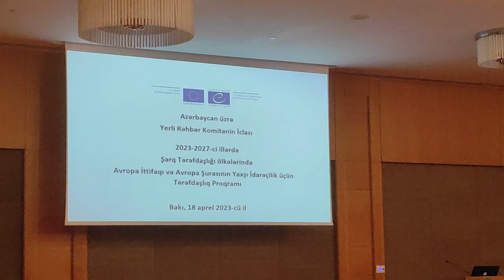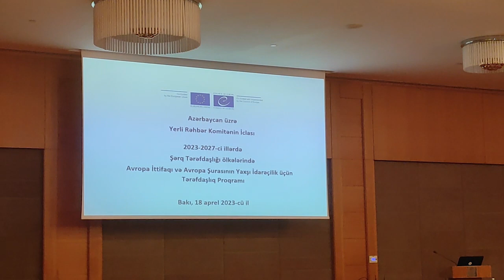Avropa qurumları Azərbaycan üçün layihələri təqdim etdi